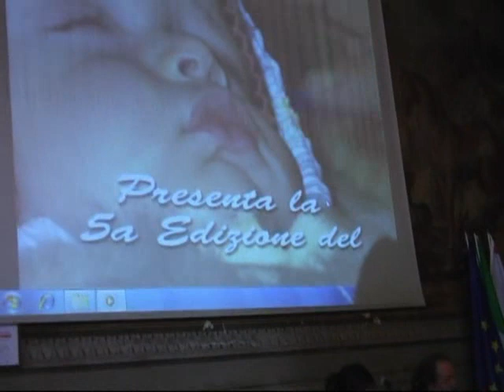Presepe Vivente Monterchi Edizione 2010 Conferenza stampa Regione Toscana